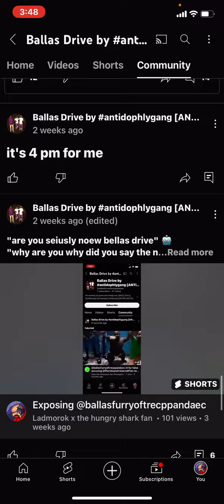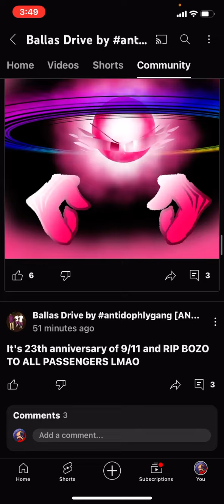is in trouble now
Even though he is 29 years old and he had a wife but he doesn’t act like his age

Note: don’t take this down YouTube.

By @Planetsandminecraftfan

IMPORTANT NOTICE